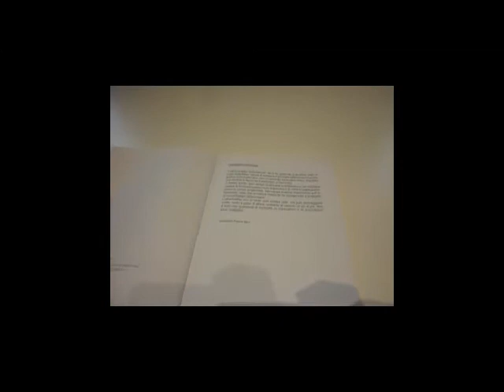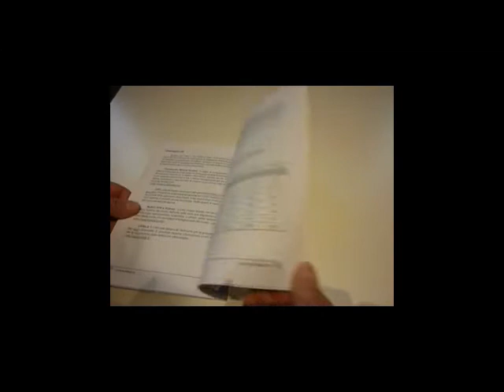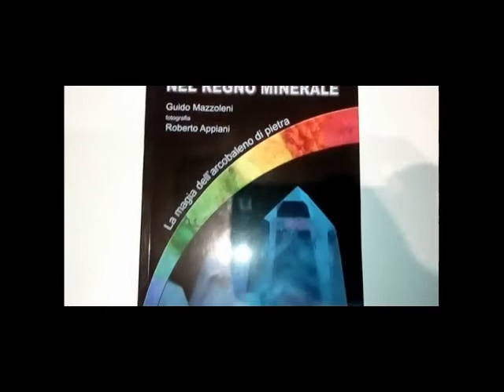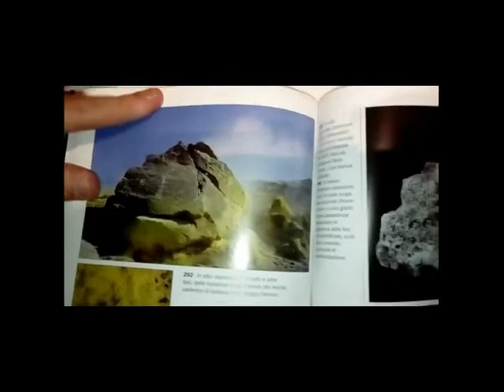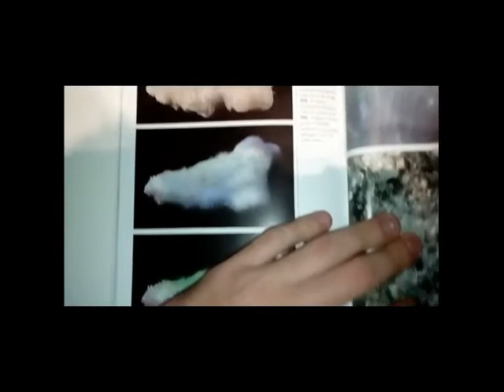Luce Wood luce ultravioletta e suoi utilizzi. Un esempio pratico uso della luce UV in mineralogia.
Vi presentiamo un uso pratico della luce ultravioletta. Vediamo il suo funzionamento per osservare un minerale: l'aragonite. Nel video vengono presentati due libri uno generico dedicato alla luce ultravioletta ed uno specifico dedicato alla fluorescenza nel regno minerale.